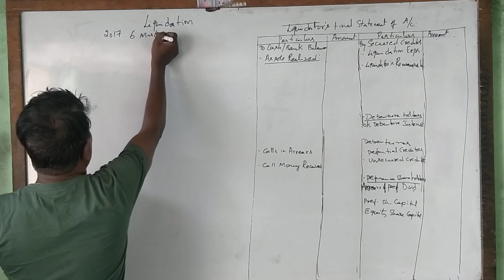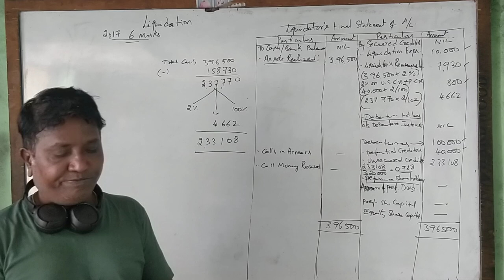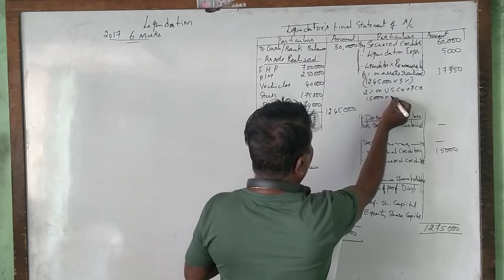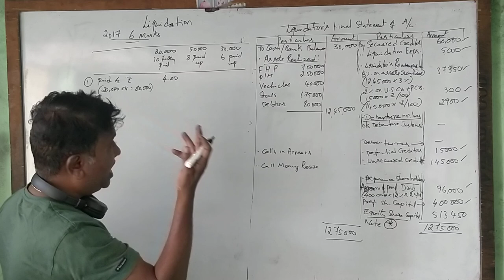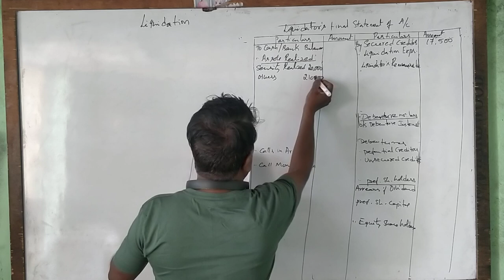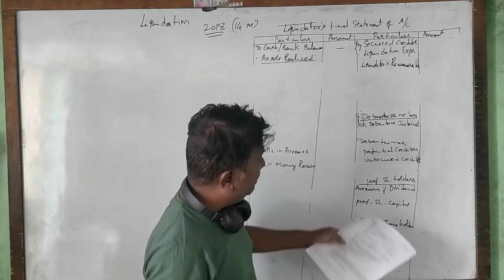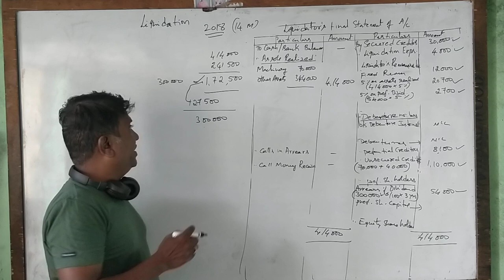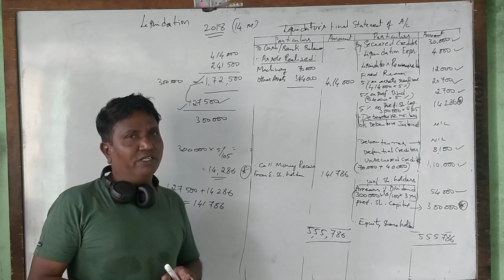Liquidation of company in Kannada PART 4 - B.Com 2017 and 2018 Question Paper By Srinath Sir